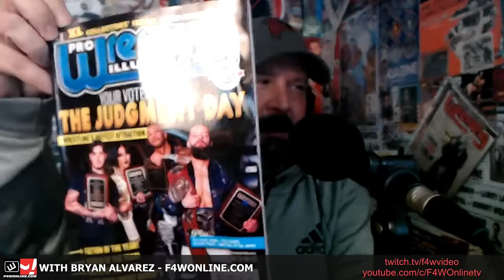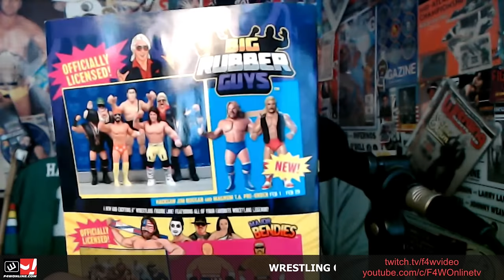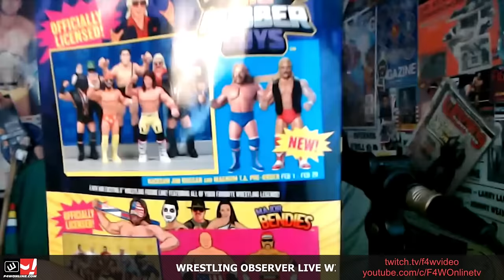2024-01-26 Wrestling Observer Live: The latest on Vince McMahon, Royal Rumble, more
With Bryan Alvarez roaming the Earth like Kane in Kung Fu, and Filthy Tom Lawlor trying to ingratiate himself to Antonio Pierce for free Raiders tickets, Mike Sempervive returns solo to get you caught up on everything taking place in the world of professional wrestling.

The latest on allegations against Vince McMahon. A preview of Saturday’s Royal Rumble, as well as all of the television for both WWE and AEW - tonight’s SmackDown on Fox, Rampage on TNT and tomorrow’s Collision on TNT. Plus, thoughts on Hangman Page, news on TNA, Mustafa Ali, GCW and more.

A fun show as always, so check it out~!